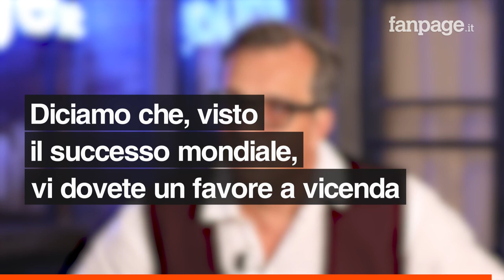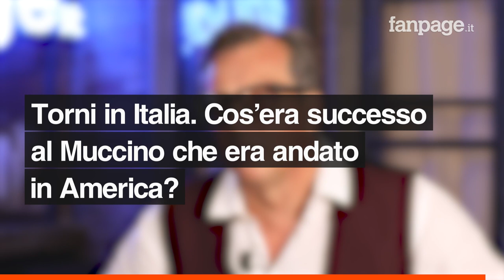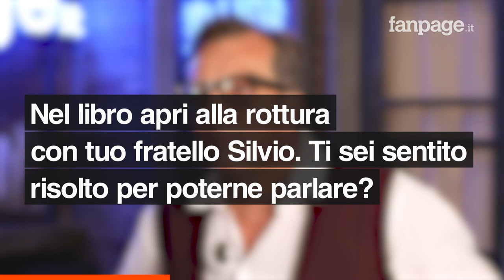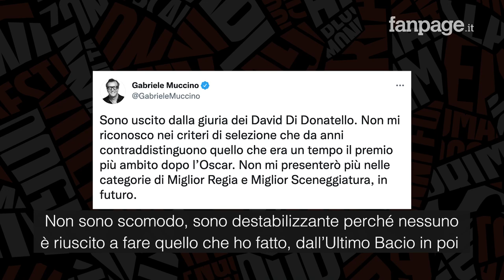Gabriele Muccino: "La rivoluzione con L'ultimo bacio, siamo tutti più mucciniani di quanto pensiamo"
La vita addosso - io, il cinema e tutto il resto è in edicola dal 12 ottobre ed è la prima autobiografia di Gabriele Muccino. Il noto regista non si risparmia e, in questa lunga intervista con Fanpage.it, parla di come la passione per il cinema lo abbia salvato sin da quando la balbuzie gli impediva di sentirsi in armonia con il mondo esterno: "I detrattori mi pungolavano sull'essere troppo mucciniano, su questo impeto che non riuscivo a placare, ma a ben vedere in Scene da un matrimonio si menano come mai nei miei film. Anche Bergman era mucciniano, lo siamo tutti". L'approdo in America con La ricerca della felicità, il rapporto con Will Smith e quella volta che gli disse "Sono annoiato alle lacrime", in un momento di crisi con la moglie Jada Pinkett. Muccino apre anche alla rottura con il fratello Silvio: "Gli dissi che gli attori spesso perdono l’orientamento, perché è un mestiere complicato che ti sottopone a giudizio continuo, quindi gli proposi un patto: se uno dei due a un certo punto avesse perso la lucidità, l’altro lo avrebbe dovuto salvare. E io quel patto ho cercato di mantenerlo fino alla fine, ho fatto di tutto per recuperarlo e riportarlo da me, dove avrebbe potuto essere al sicuro".

Di: Eleonora D'Amore
riprese: Giulia Salvatorimontaggio: Francesco Galgano